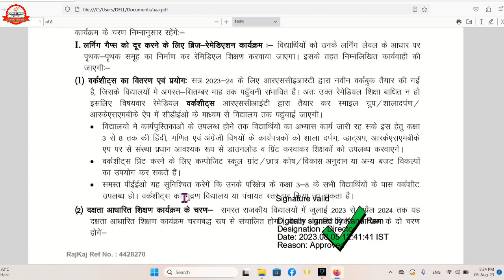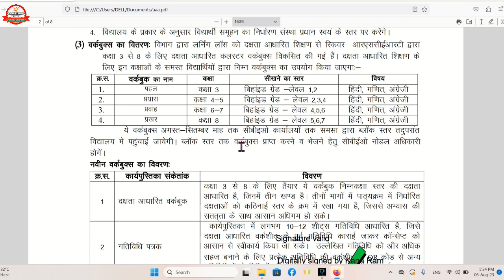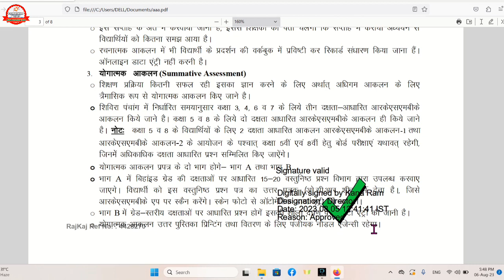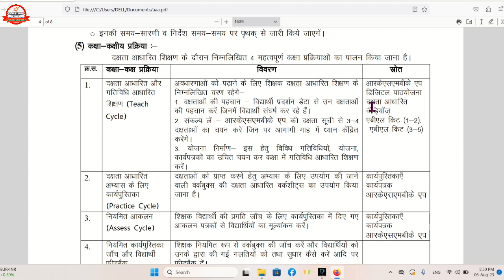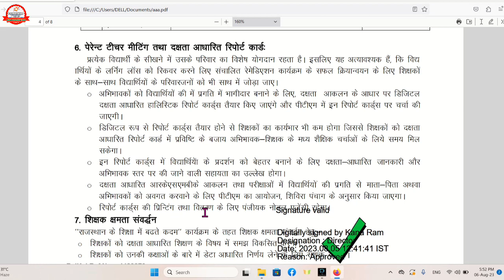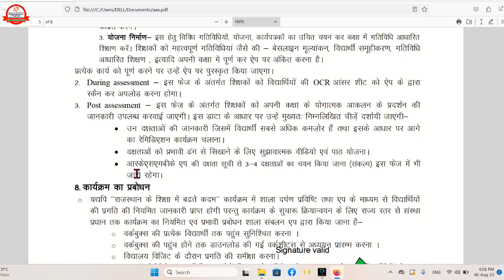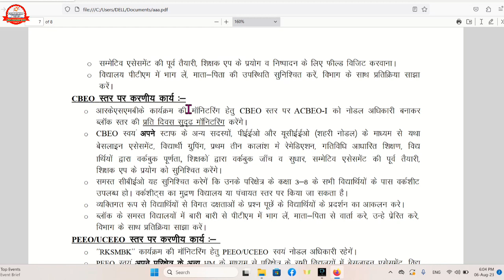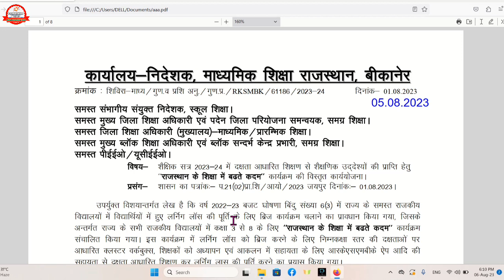RKSMBK 2023-24 Karya Yojana। Rajasthan Ke Shiksha Mein Badhate Kadam Karykram Ki Karya Yojana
RKSMBK UPDATE 🔥🔥🔥

शैक्षिक सत्र 2023-24 में दक्षता आधारित शिक्षण से शैक्षिक उद्देश्यों की प्राप्ति हेतु *राजस्थान के शिक्षा में बढ़ते कदम* *(RKSMBK)* कार्यक्रम की *विस्तृत कार्ययोजना की जानकारी के लिए आप इस वीडियो की हेल्प ले सकते हैं*